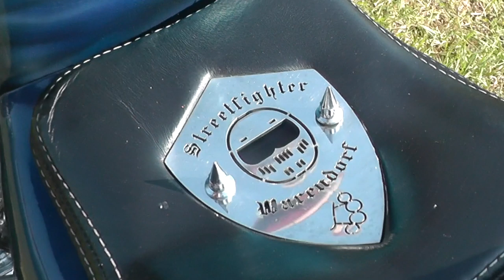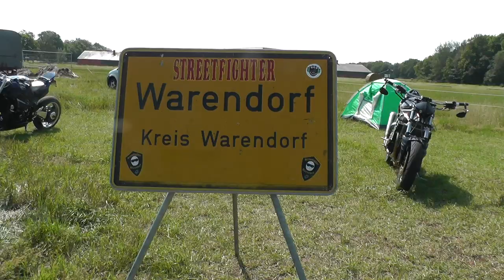2019 Streetfighter Warendorf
Jahrelang haben die Streetfighter Warendorf fette Winterpartys auf die Beine gestellt. Doch wie es immer so ist, werden die Partys größer, werden auch die Probleme mehr.
So wurde sich entschieden  dieses Jahr einfach mal die Jahreszeit zu wechseln. Ich fand es war ein gelungenes Wochenende mit vielen tollen Leuten- die einen nicht mehr erkennen. War da eventuell zu viel Alkohol im Spiel oder bin ich zu lange raus;-). Aber schön ist es ja die Menschen ein zweites Mal kennenzulernen.

Musik
Cover Version "The Kill"
von Jonathan Young
30 seconds to Mars